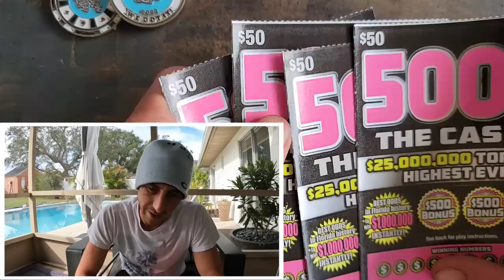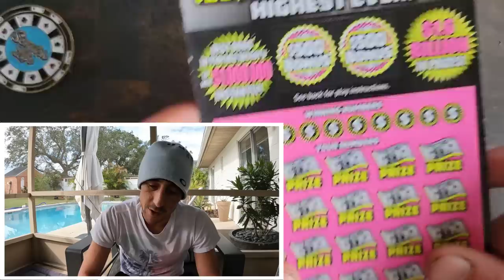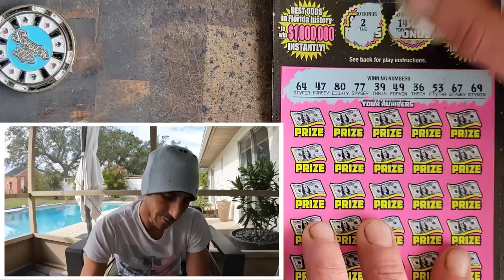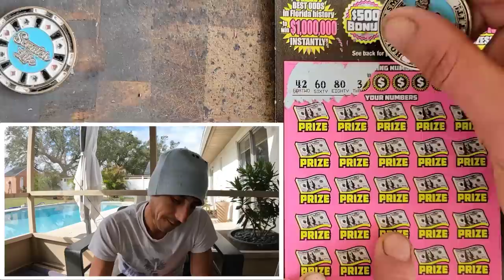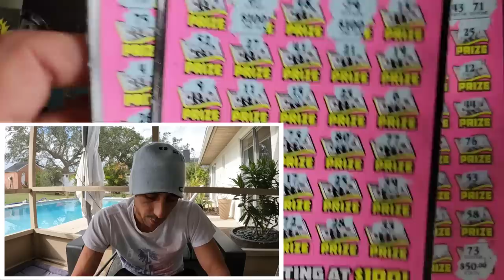Guys We Got a Massive Winner!!!🚀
OMG 20X Miltiplier came thru!!!
4 x $50 500X the Cash scratch off tickets from the florida lottery!

Join Stake Online Casino here (copy/paste link):
stake.us/?c=07336ee4de